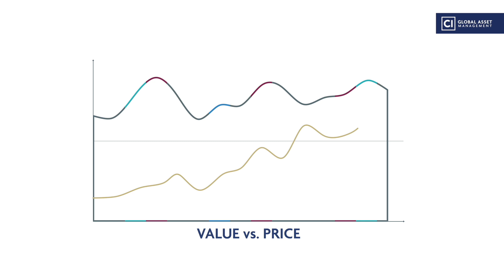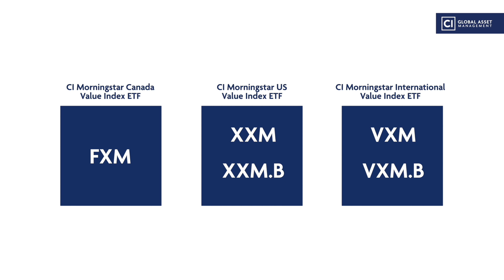Value ETFs: Sophisticated bargain hunting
Value investing can uncover opportunities to buy strong stocks at attractive prices.